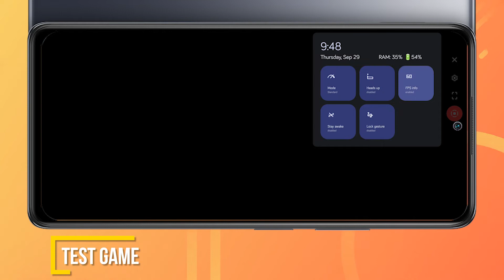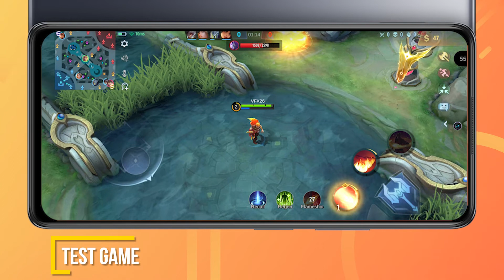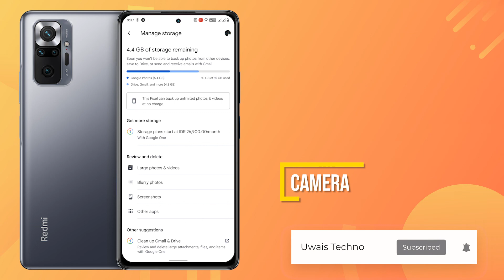Syberia v5.5 Android 12L For Redmi Note 10 Pro | Uwais Techno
Syberia v5.5 Android 12L build Jul 6, 2022 for Redmi Note 10 Pro.
Updated: 15/05/22

Instal use "OrangeFox Recovery".
Step Instal:
1. Go toRecovery
2. Format Data
3. Reboot to Recovery
4. Flash firmware
5. Flash Costum Rom
6. Format Data
7. Reboot System

00:00     About System
00:41     Benchmark Score & DRM Info
01:28     QS Panel
02:00     Menu Setting
06:42     Syberia Setting
10:23     Test Game (Mobile Legend)
14:37     Battery Usage
15:01     Camera

Untuk yang ragu atau ingin bertanya silahkan komen di kolom komentar.